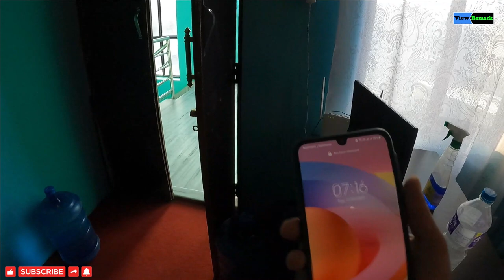Kathmandu, Pokhara, Baglung Tour 2021 | View Remark With Ganga Vlog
Music credit